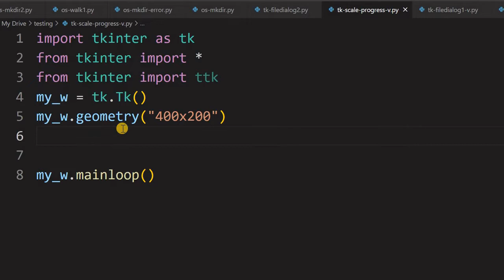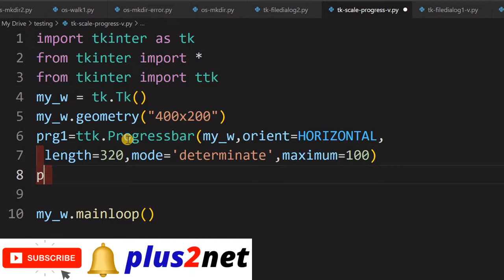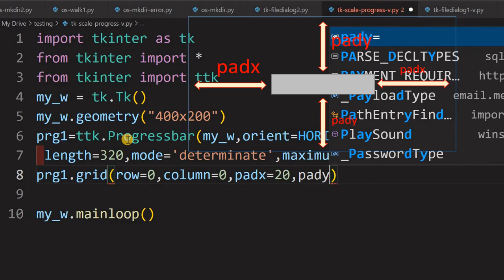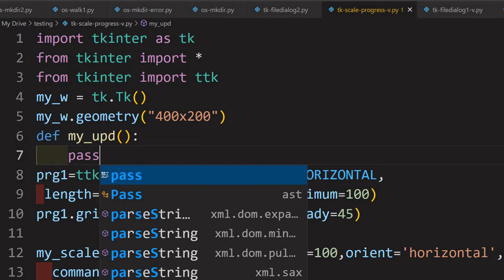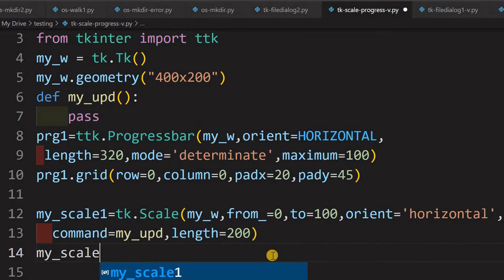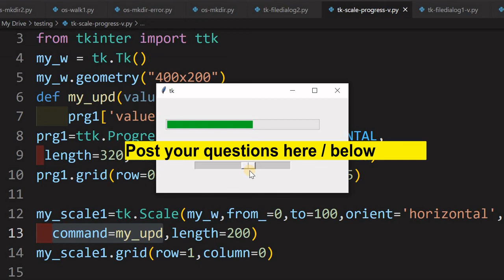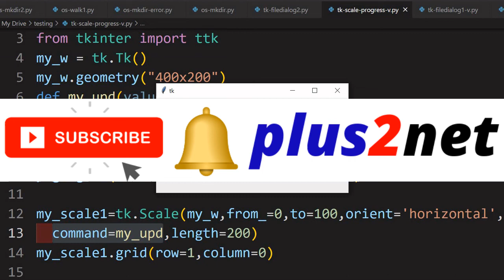Tkinter interlinked Progressbar and Scale to reflect scale movement as status of progressbar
As the user changes the scale we can trigger a function to update the status of the progress bar.
Here we used two widgets only, one is the scale  ( or slider ) which the user changes by using the pointer and the same value is reflected in progressbar widget.
The function my_upd() receives the value from the slider by using get() method and update the value parameter of the progress bar.